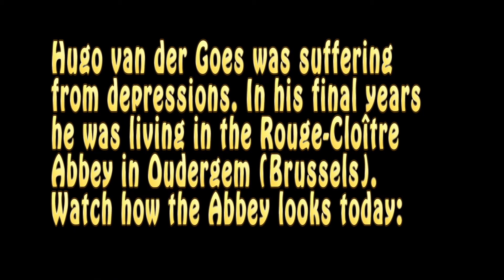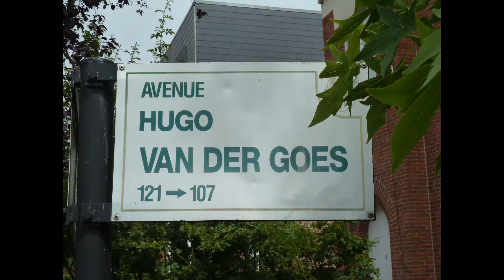Hugo van der Goes (Flemish Painter)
Hugo van der Goes (probably Ghent c. 1430/1440 – Auderghem 1482) was a Flemish painter. He was, along with Jan van Eyck, Rogier van der Weyden, Hans Memling and Dieric Bouts, one of the most important Flemish painters of the late 15th century. He introduced important innovations such as a new monumentalism, a specific colour spectrum and an individualistic manner of portraiture. The presence of his masterpiece, the Portinari Triptych in Florence, from the late 15th century onwards played a role in the development of realism in Italian Renaissance art.